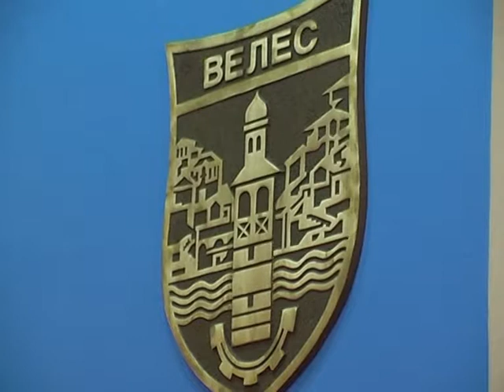Platen danokot za topilnicata vo Veles!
Topilnica Veles